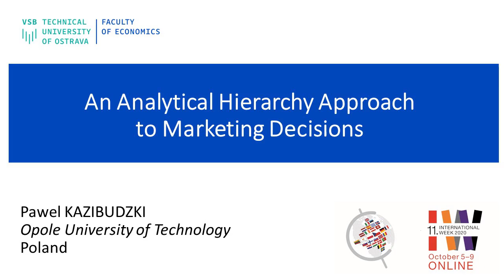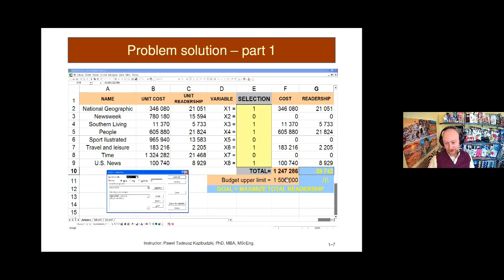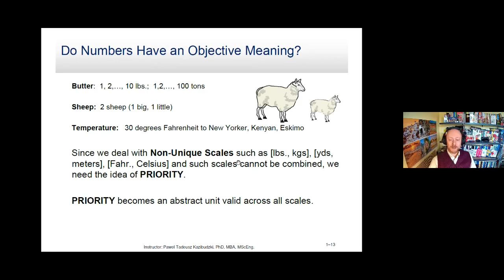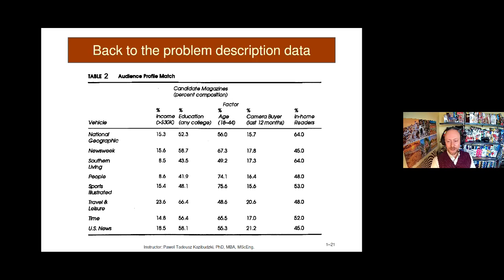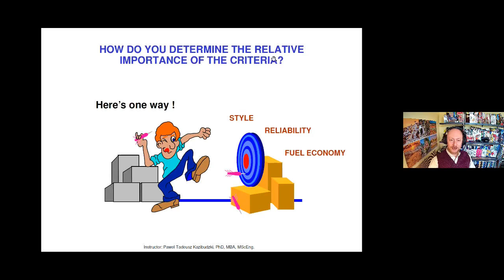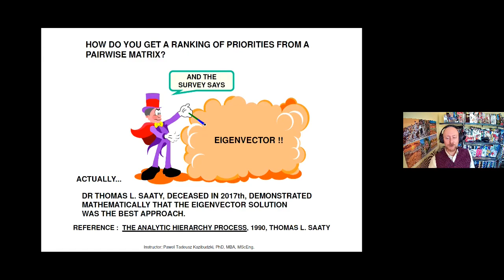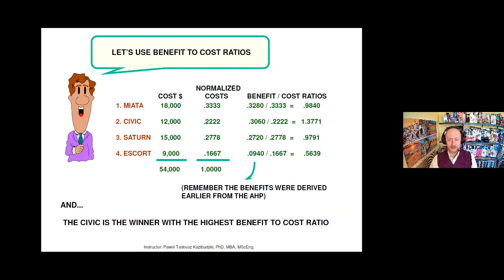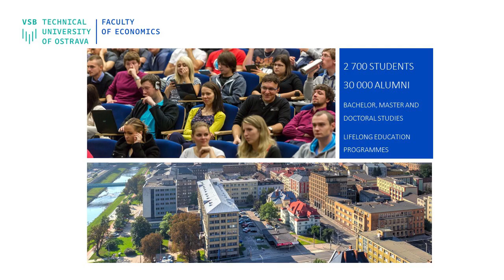An Analytical Hierarchy Approach to Marketing Decisions - IW 2020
Pawel Kazibudzki, Opole University of Technology, Poland. The lecture's intention is to introduce students to marketing decision making problems when tangible and intangible factors are taken into consideration. Thus, a selected marketing case study will be presented and solved with application of the exemplary methodology.